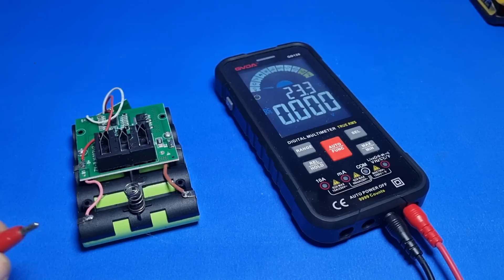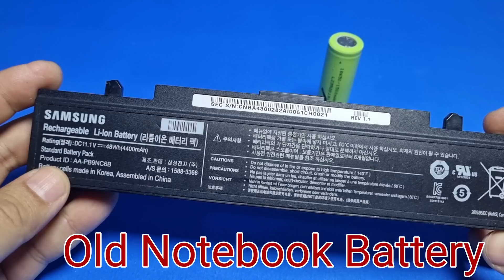How to for free Repair a Defective Drill Battery EASY!!! - Use an Old Notebook Battery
In this video, I'll show you how to quickly and easily repair a defective drill battery using an old notebook battery. This is an easy procedure that can save you a lot of money and time!

Drill batteries are a common problem and can often be repaired using simple tools and supplies you may already have lying around your home. This video will show you how to fix a drill battery in just a few minutes, using an old notebook battery you likely have lying around!